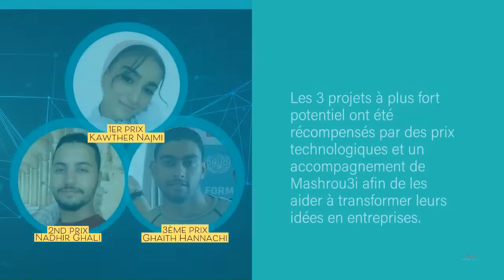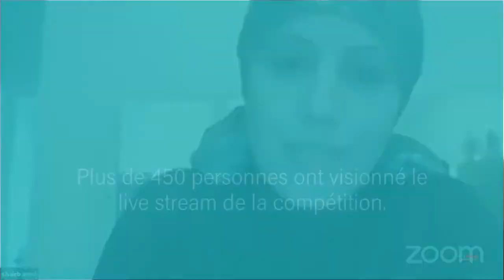Business Challenge Mashrou3i 2020